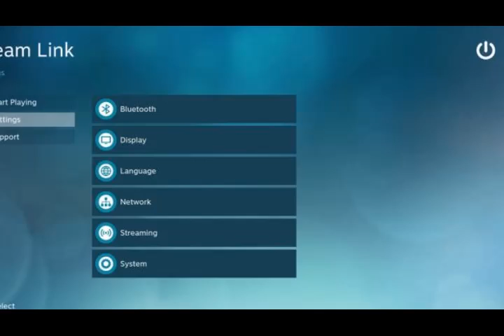Alienware Steam Machine Hands on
Visually speaking, the Alienware Steam Machine is a simple thing: a glossy black square with a matte black top and a few simple LEDs -- one behind the power button and another highlighting a triangle-shaped bisection of the chassis corner.